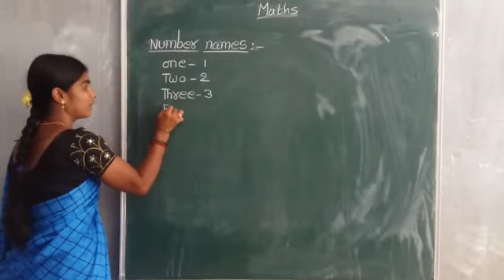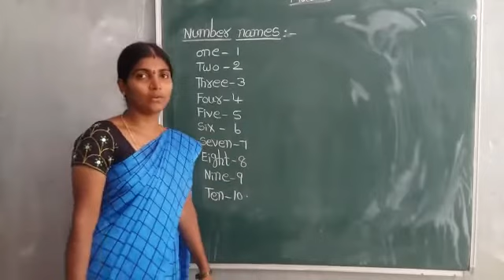Mathematics Lecture 3 for 1st class